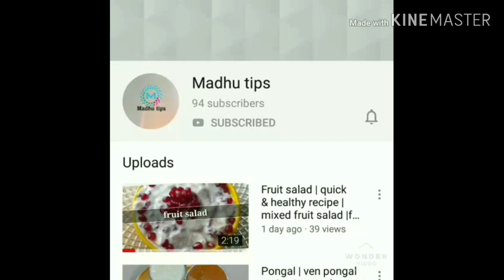Mullangi kootu in Tamil | Radish kootu | kootu recipe in Tamil | mullangi curry | easy sidedish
🤗Mullangi kootu🤗

👉👉This is a easy recipe and a tasty sidedish with suits for all recipes 👈👈

PLS TRY THIS RECIPE ALSO SHARE UR FEEDBACK IN COMMENTS BELOW🙏
♦️♦️♦️HAPPY COOKING ♦️♦️♦️